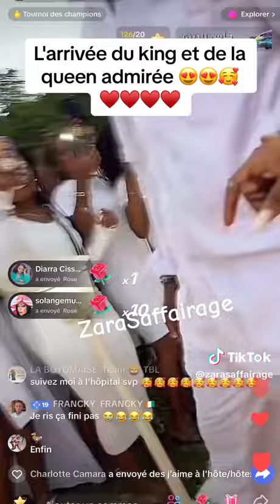😍L’arrivée de KIMI et AXEL MERRYL au brunch, que c'est beau❤️